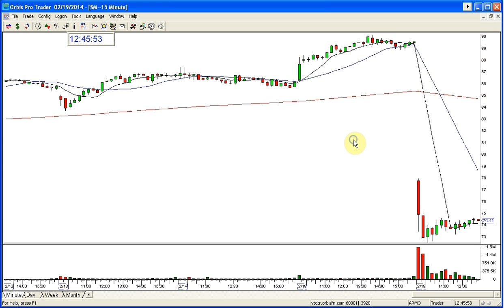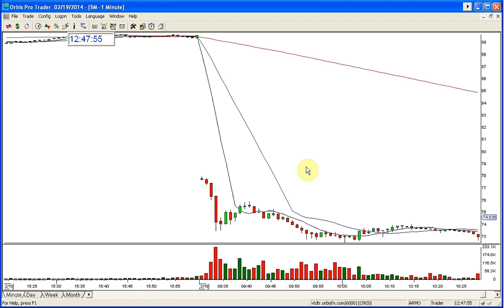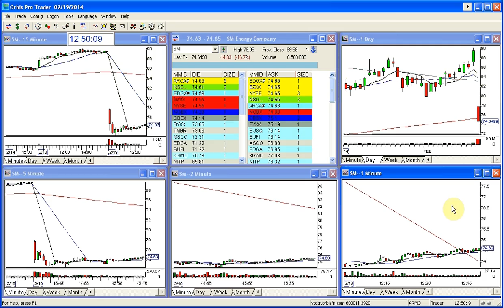SM STOCK SWOOSH 2 19 2014